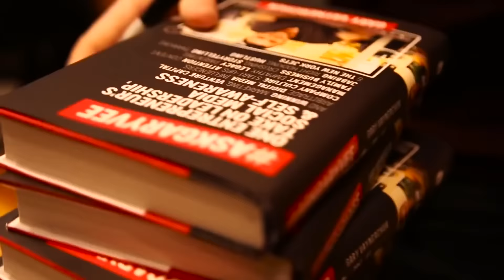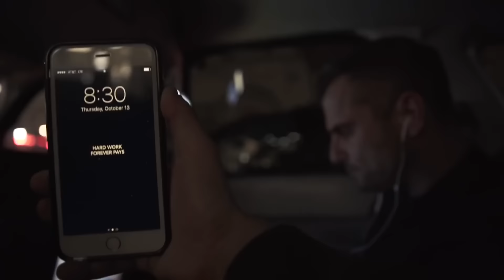Как найти себя? Что в моей голове, сердце и душе? Гари Вайнерчук на русском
Гари Вайнерчук 1975, Бобруйск, Беларусь — американский предприниматель, совладелец и управляющий винного супермаркета «Wine Library» в Спрингфилде ), получивший известность как ведущий видеоблога «Wine Library TV».
С 2006 ежедневный видеоблогер на ютубе.